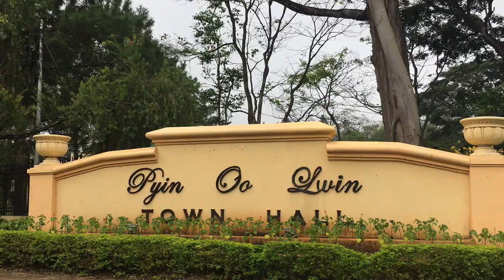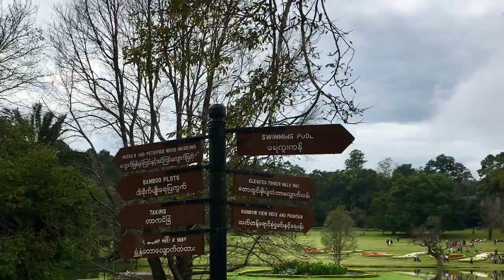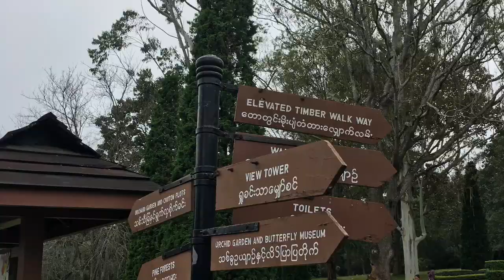Pyin Oo Lwin - Myanmar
Former British summer palace of Governor of British Burma. Stunning place to visit within an hour and half drive from Mandalay city.